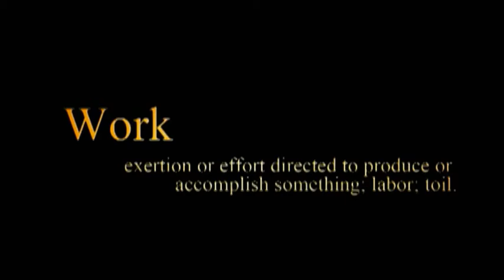College Work - Installation Art Work - 'Work'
At the start of my second year on my Advanced Video Production Course at newcastle college i had to create an art installation video based around the theme of Work.